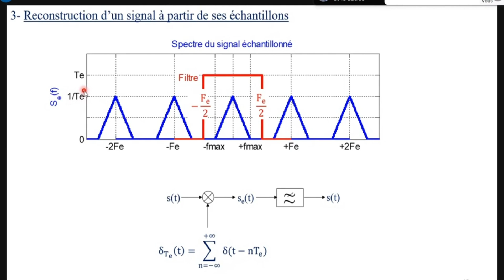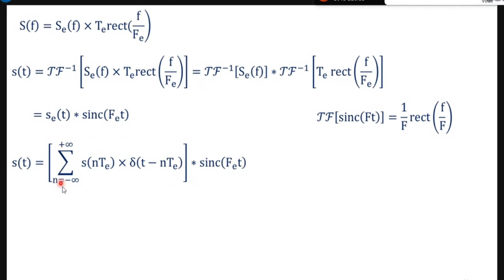Traitement de Signal " Echantillonnage et Quantification" "Scope 14"